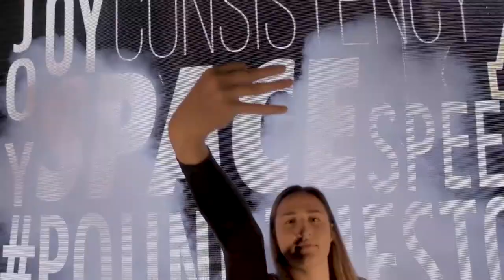WBB: 2021-22 Intro Video